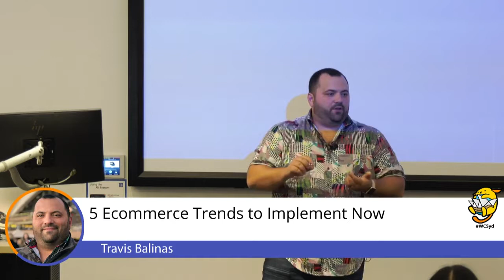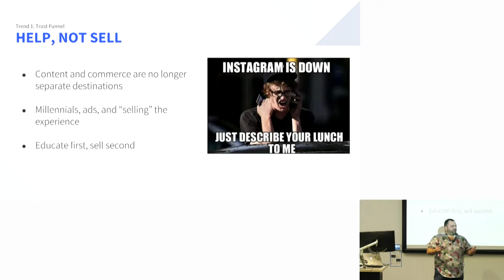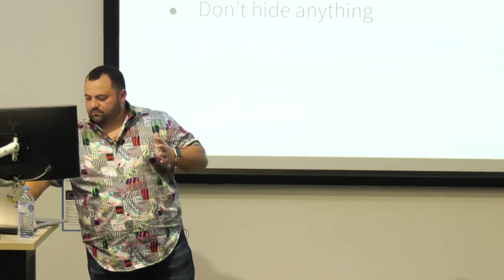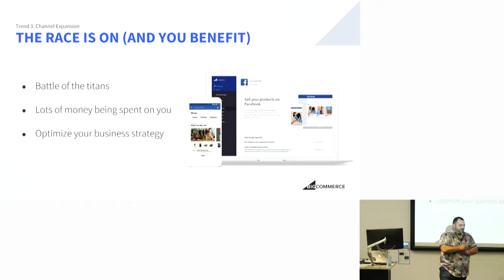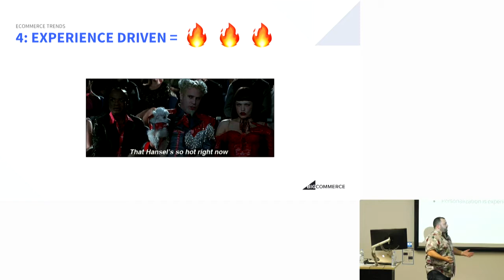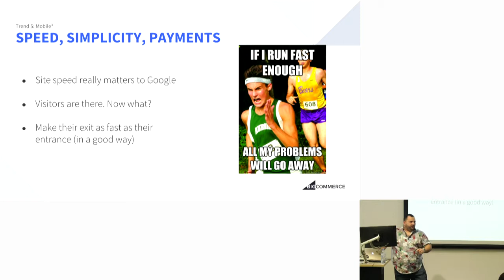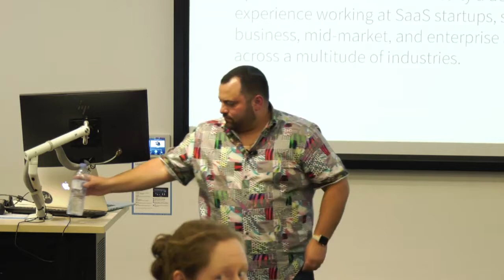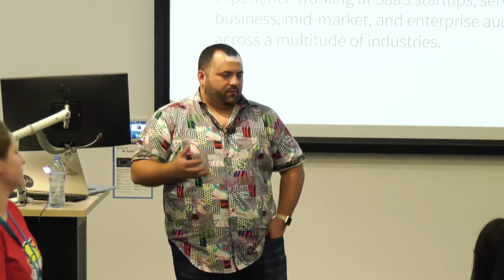Travis Balinas: 5 eCommerce Trends to Implement Now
Ecommerce is evolving and brands can do a lot to move the needle for their businesses if they know the right strategies to use.
Learn about the most relevant trends in ecommerce right now and how you can put them into practice immediately.